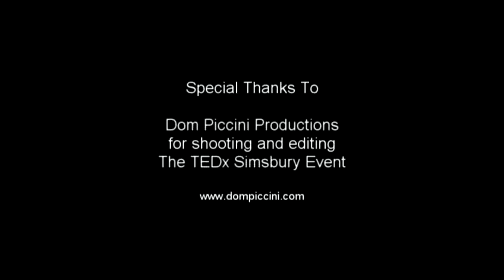TEDxSimsbury - Kate Emery -- Resetting Your Life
Kate Emery -- Resetting Your Life

Kate is a business and social entrepreneur. She founded reSET to offer a view of how businesses could conduct themselves in the marketplace. Kate migrated her 20+-year-old IT service firm -- Walker Systems Support -- from a for-profit business to a social enterprise, which divides any distributed profits equally among its 50 employees, investors, and the community.